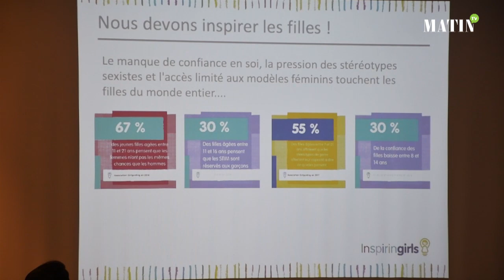Création d'une antenne marocaine "Inspiring Girls"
L'ONG internationale "Inspiring Girls" a désormais une antenne marocaine. Cette création a été annoncée ce 4 novembre dans une conférence de presse à Casablanca. Yassmine Bellakhdim et Zoubida Charrouf, respectivement présidente et vice-présidente d’Inspiring girls Morocco ont présenté la mission de l'association qui vise à encourager les jeunes filles à se libérer des stéréotypes liés au genre et poursuivre leurs propres aspirations. L’ambition d’Inspiring Girls Morocco est de mettre un visage féminin sur chaque métier dans les différents secteurs d’activité.